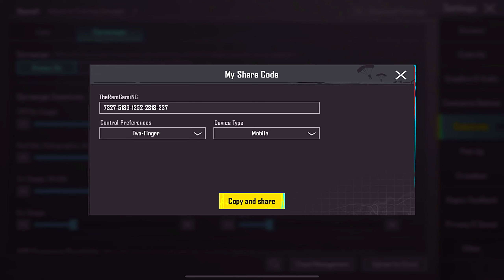🔥BEST SENSITIVITY & SETTING FOR IPAD AIR 5 PUBG/BGM GAMEPLAY🥵iPad,6,7,8,9,Air,3,4,5,Mini,5,6,7,8,Pro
Hi, I’m Ram from Rajasthan, India. I make gaming videos and play on an iPad Air 5. I hope my videos touch your heart and make you smile.

bgmi 3.3 gameplay
bgmi new mode gameplay
bgmi 3.3 update gameplay
bgmi solo vs squad gameplay
bgmi 3.3 new update gameplay
best ipad player
No.1 iPad Pro Player
Top PUBG Player
Top BGMI Player
BGMI New Tips and Tricks
BGMI Top Clutch
Best BGMI Player
pubg mobile top 20 tips and tricks
pro tips and tricks
50 tips and tricks pubg
100 tips and tricks pubg
top 10 pubg tips and tricks
pubg pro player tips and tricks